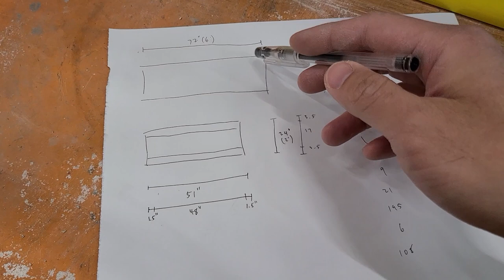A Dentist Builds Pro Tool Review's Raised Garden Bed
Hi YouTube!

My day job is working as a general dentist, but I have very little experience with home improvement and diy. My hope is to make helpful videos for other beginners like myself and also to document our journey. I'm so excited for these raised garden beds! I mostly followed this video.

I used pressure treated wood and it seems like the newer preservatives are mainly copper without arsenic. Here are a couple links.

I feel pretty safe using pressure treated wood because most of the soil will be in contact with the corrugated metal roofing. I might try to seal the corners where they do come in contact, but I think the risk is pretty low. Thanks for reading!

Sincerely,
A Dentist Does Home Improvement

Some notes about editing: I'm still happy with the free Davinci Resolve and $40 deity mic. All the music is from YouTube's free music library. Here are the song I used.

Benji - Dyalla
Patience - Dyalla
Homer Said - Dyalla
Manhattan - Dyalla

Some notes about social media. Still only have IG and enjoy using it as a photo journal.

TIMESTAMPS
00:00 Intro
00:32 Drawing the plans
00:58 Shopping at home depot
01:23 Unloading lumber and metal roofing
01:38 First cut with ryoba saw
02:53 Switching to circular saw
04:03 Fastener the base and top
07:17 Sawing corner pieces and assembly
08:45 Screwing in corner pieces
09:35 Using tin snips on corrugated metal roofing
10:53 Fastening down metal roofing
12:44 Failed attempt at top edge
13:43 Laying out newspaper and cardboard
14:13 Outro